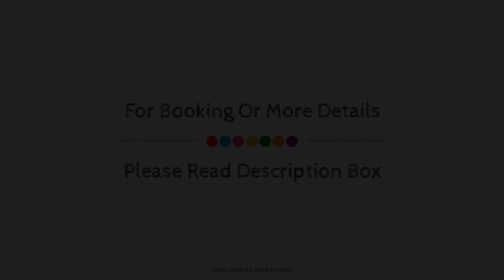Evenia Rocafort Hotel, Barcelona, Spain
About Property:
Set in a prime location of Barcelona, Evenia Rocafort Hotel puts everything the city has to offer just outside your doorstep. The hotel offers a high standard of service and amenities to suit the individual needs of all travelers. Free Wi-Fi in all rooms, taxi service, 24-hour front desk, facilities for disabled guests, express check-in/check-out are there for guest's enjoyment. Guestrooms are designed to provide an optimal level of comfort with welcoming decor and some offering convenient amenities like television LCD/plasma screen, internet access – wireless (complimentary), non smoking rooms, air conditioning, heating. The hotel offers various recreational opportunities. A welcoming atmosphere and excellent service are what you can expect during your stay at Evenia Rocafort Hotel.
Searching For
1. Evenia Rocafort Hotel - Barcelona
2. Evenia Rocafort Hotel - Barcelona Virtual Tour
3. Evenia Rocafort Hotel - Barcelona Rooms
4. Evenia Rocafort Hotel - Barcelona Amenities
5. Evenia Rocafort Hotel - Barcelona Videos
6. Evenia Rocafort Hotel - Barcelona Offers
7. Evenia Rocafort Hotel - Barcelona Deals
Audio Credit:
Track Title: Subway Dreams
Artist: Dan Henig